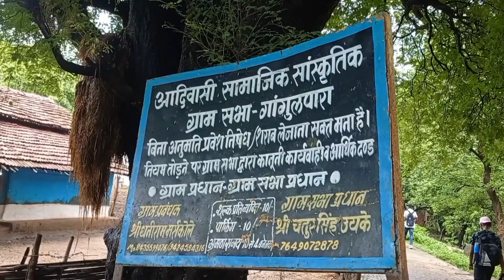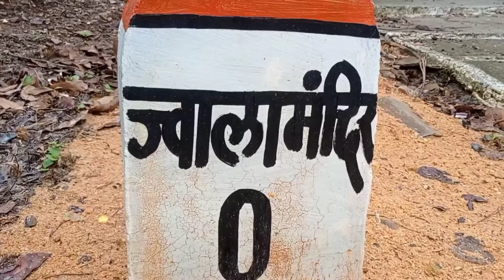सतनारी water fall